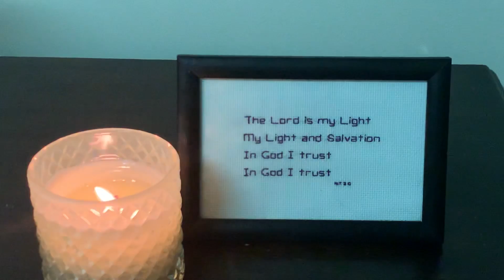Evening Prayer Saturday 5 March 2022.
The Very Reverend Katherine Bowyer, the Dean of Newcastle, leads Evening Prayer for Saturday 5th March 2022. This service was recorded on Awabakal land, which was never ceded.